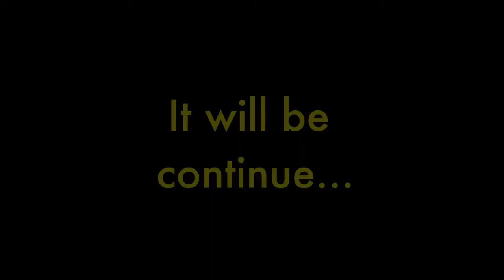Process of BERRYLIN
It is a process of BERRYLIN, which is the artwork I expressed feeling, people, the atmosphere in Berlin.